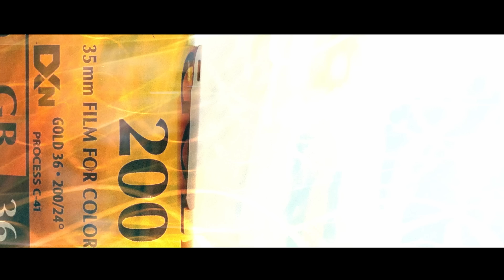MC Lyte - Woman ft. Salt, Big Daddy Kane, Raheem DeVaughn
Woman by MC Lyte